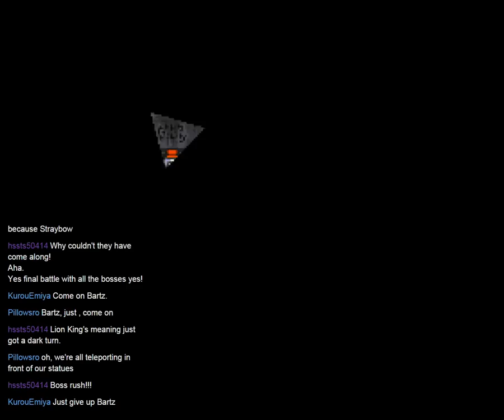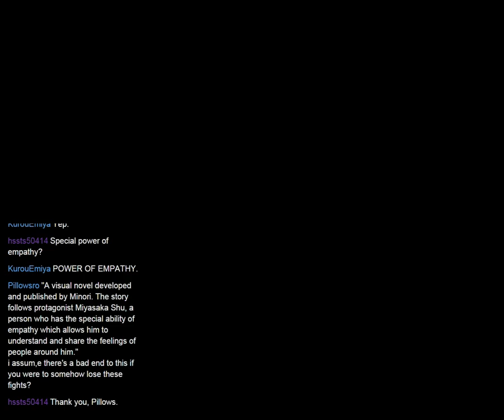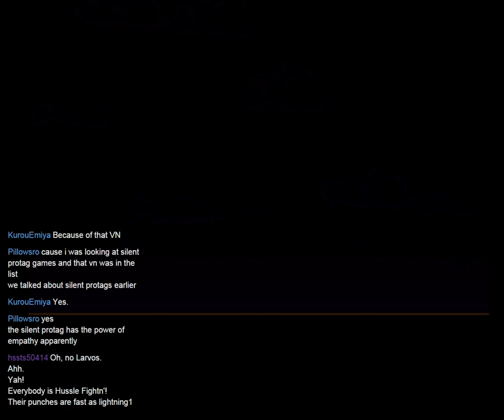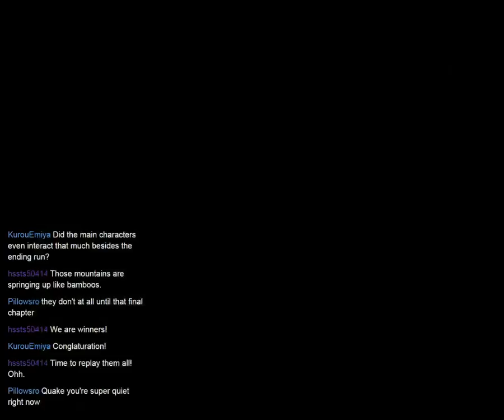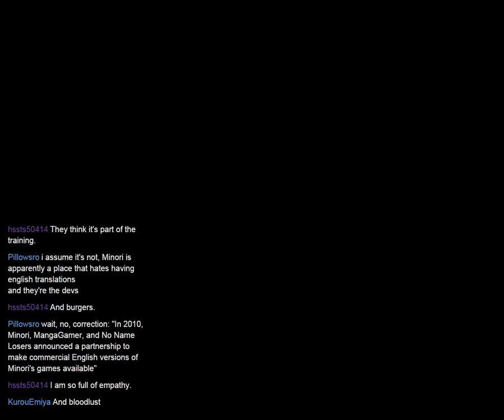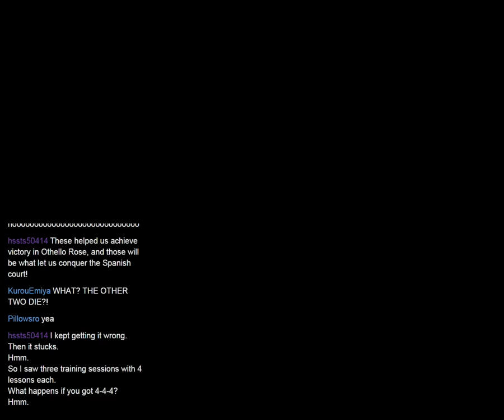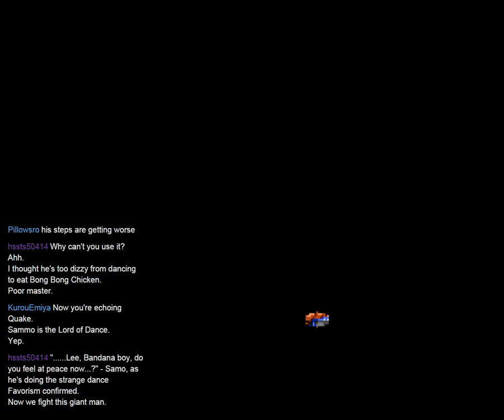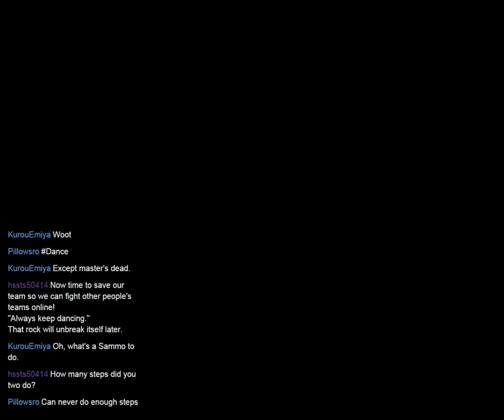Live-A-Live: Dancing Queen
Join Li Kuugo, the master of the Hustle; Golfie, the best coffee-maker in the universe; the Karate Kid, curliest wolf this side of the Mississippi; and Denise Takahara, the strongest wrestler in all the world, in their final battle against the Demon King Odio! Hanzo, Yor, and Ansel are there too.